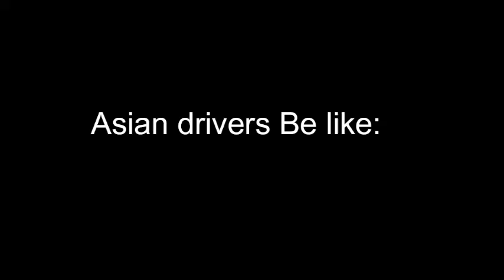Asian drivers Be like